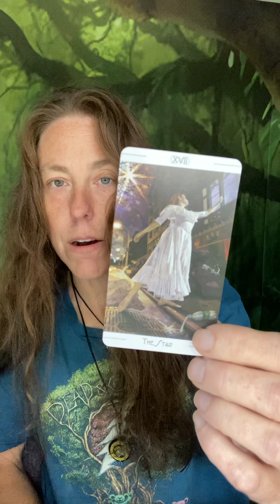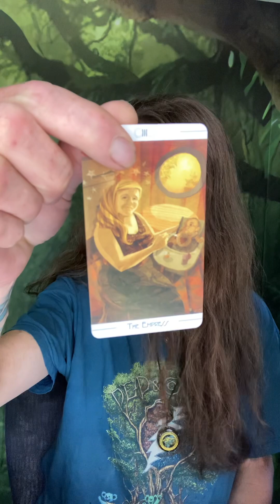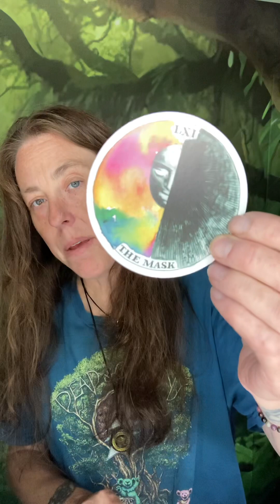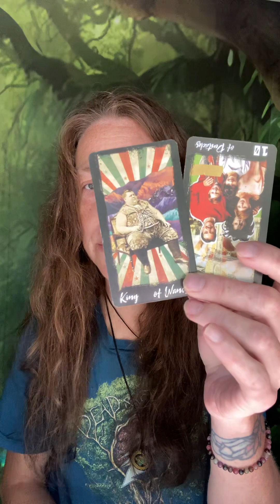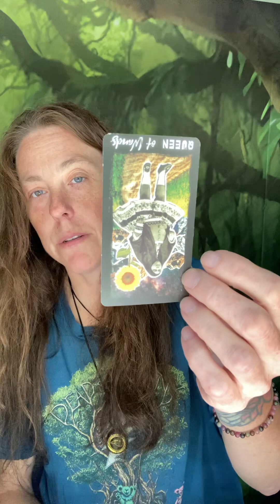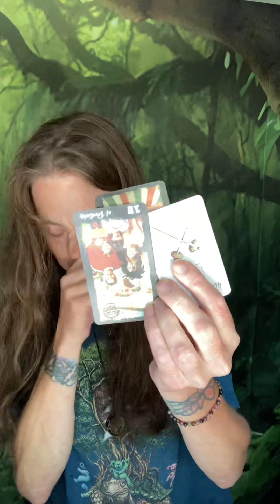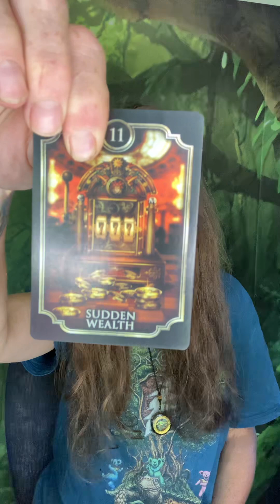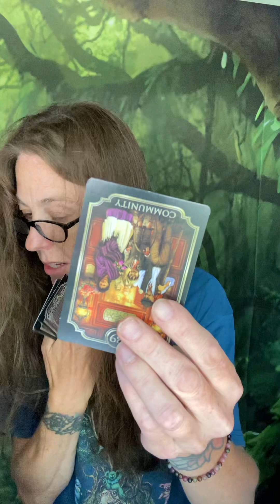stolen inheritance being returned you maneuvers were genius 🦉